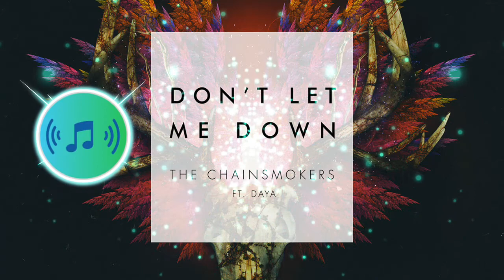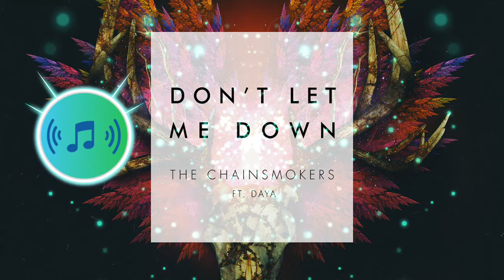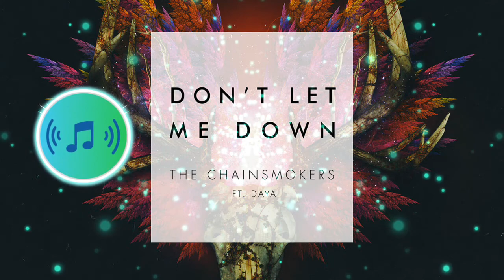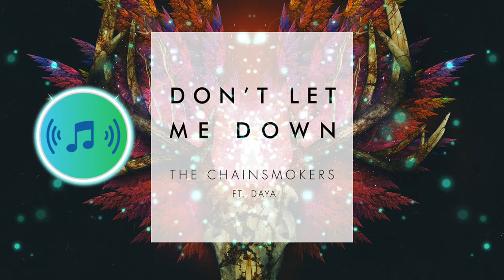The Chainsmokers - Don't Let Me Down ft. Daya | Spoti Tunes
Spoti Tunes is arranging a song for the music box version.
Enjoy the healing music box sound.